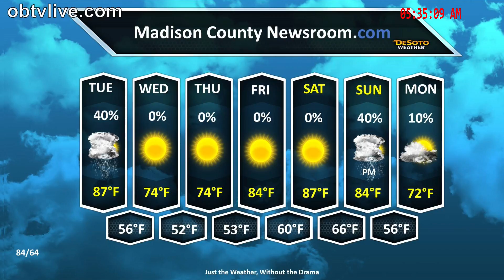Madison County Oct 10, 2017